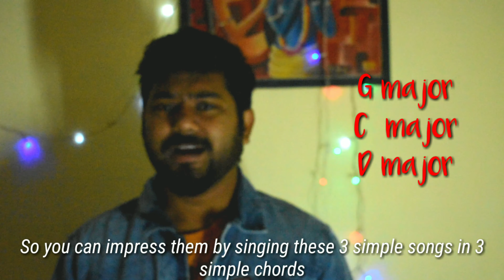3 Songs for Distance Relationship | VALENTINE'S SONGS | Simple Chords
There are lots of people who are far away from their love ones due to some reasons.So This Valentine, Impress them by  Singing these 3 simple songs on 3 simple chords.
The Chords are  G major,C major,D major

Valentine's day songs
sing songs for Valentine's day
Simple Songs for Valentine's day
Impress your girlfriend
songs on 3 chords
simple songs for Girlfriend
Distance Relationship Songs
Distance Relationship Valentine's day
Valentine's day singles
Desi Valentine's day
Impress your love
Songs for crush
Impress your boyfriend by singing songs
Distance Relationship Chutiyapa
Distance Relationship Cover
Cover Songs for Valentine's day
Valentine's day Special
Sing songs in 3 Chords only
Beginners chords for awesome songs
Simple guitar songs for beginners
Rose day
Propose day
Hug day
Teddy day
Promise day
Valentine's Day
How to impress your love
How to propose your Girlfriend
Sing 3 simple songs on guitar